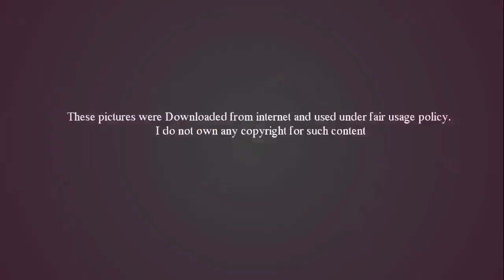රට වෙනුවෙන් කතා කරන්න ගිහින් වෙච්ච දේ - Dilantha Malagamuwa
ඩිලන්ත මාලගමුව කියන්නේ අද රටේ ලොකු කුඩා කවුරුත් පාහේ නම කියපු ගමන් දන්න කෙනෙක්. මෝටර්රථ ධාවන ශූරයෙකු ලෙස අපේ රටට ඉමහත් ගෞරවයක් ලබාදුන් ඔහු මෑතකදී විදේශ කටයුතු අමාත්‍යංශයට ගොස් තිබුනේද තමන්ගේ රට වෙනුවෙන් යමක් කරන්න හිතාගෙන. නමුත් එහිදී ඔහුට මුහුණ දෙන්න සිදු උන සිදිවීම ගැන ඩිලන්ත මාලගමුව මෙසේ ෆේස්බුක් සටහනක් තබා තිබුනා.